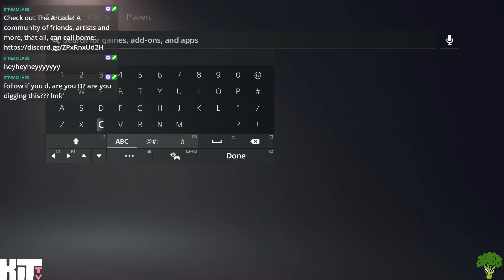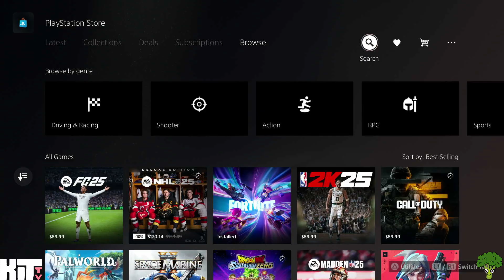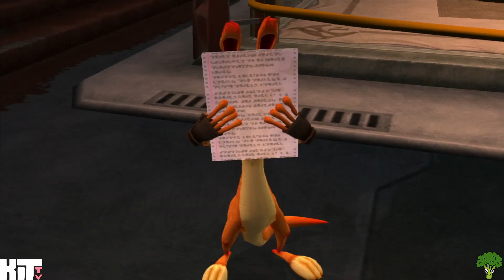KIT TV: Jak 2 Forever (10/03/2024)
this game's not THAT hard.